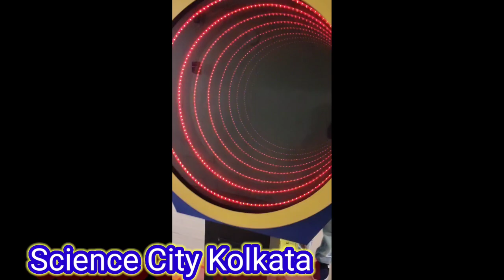science city kolkata park || kolkata science city mein kya kya hai || science city kolkata view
science city kolkata ticket price
science city kolkata nearest metro station

kolkata science city live
science city in kolkata 2023 the largest
kolkata science city 2023 largest
science city kolkata mirror magic

science city kolkata mirror
science city kolkata mein

science city kolkata location
science city kolkata today news
time machine in science city kolkata
kolkata science city ka ticket kitna hai
3d show in science city kolkata
science city kolkata kaise jaye
kolkata science city khoob bhalo
kolkata mein science city kahan per hai